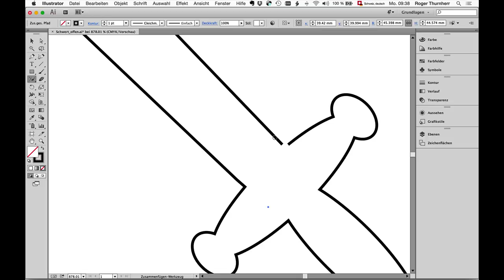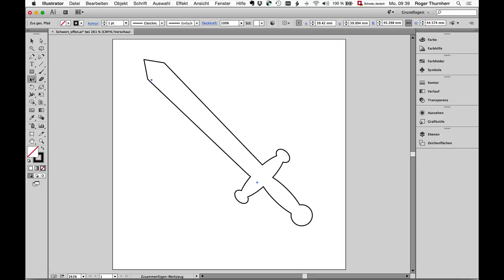Illustrator – Das neue Zusammenfügen-Werkzeug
Adobe Illustrator CC 2014-1
Das neue Zusammenfügen-Werkzeug schliesst wie von Zauberhand Lücken und entfernt überlappende Pfade.